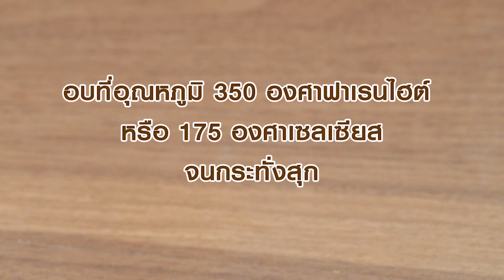คัพเค้กโอริโอ้ สูตรเด็ด...ทำง่าย...สไตล์ "อ.ยิ่งศักดิ์"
Oreo cupcake

ผลิตภัณฑ์ : นมข้นจืด ตรานกเหยี่ยว ฟอลคอน, ครีมเทียมข้นหวาน ตรานกเหยี่ยว ฟอลคอน นกเหยี่ยว Falcon

โอริโอ้บดหยาบ    50 กรัม
พิมพ์ถ้วยจีบพร้อมกระทงกระดาษ สำหรับเป็นภาชนะ
บัตเตอร์ครีมสูตรที่ชอบ, โอริโอ้, ช็อกโกแลตชิพส์, โบว์ สำหรับแต่ง

1. ใส่แป้งสาลีทำเค้กลงภาชนะ ตามด้วยผงฟู เบกกิงโซดา ผงโกโก้ และเกลือป่นเสริมไอโอดีน ผสมเข้าด้วยกัน เตรียมไว้
2. ตีเนยสดชนิดเค็ม ครีมเทียมข้นหวาน ตรานกเหยี่ยว ฟอลคอน และน้ำตาลทรายแดง ตีด้วยความเร็วปานกลางนานประมาณ 10 นาที เติมไข่ไก่ทีละฟองจนครบ ตีจนเข้ากัน ลดความเร็วต่ำเติมแป้งที่ผสมไว้ ตีส่วนผสมต่อจนเข้ากัน ใส่ ด้วยนมข้นจืด ตรานกเหยี่ยว ฟอลคอน ตีส่วนผสมจนเข้ากันดี ปิดเครื่อง ใส่โอริโอ้บดหยาบใช้พายคนผสมจนเป็นเนื้อเดียวกัน
3. ตักเนื้อเค้กลงในพิมพ์ที่เตรียมไว้ ประมาณ ¾ ของพิมพ์ นำเข้าอบที่อุณหภูมิ 350 องศาฟาเรนไฮต์ หรือ 175 องศาเซลเซียส นานประมาณ 25 - 30 นาที หรือจนกระทั้งสุก
4. แต่งหน้าคัพเค้กด้วยบัตเตอร์ครีมสูตรที่ชอบ วางโอริโอ้ โบว์  และช็อกโกแลตชิพส์  ให้สวยงาม พร้อมเสิร์ฟ

▲Line @yingsakfood